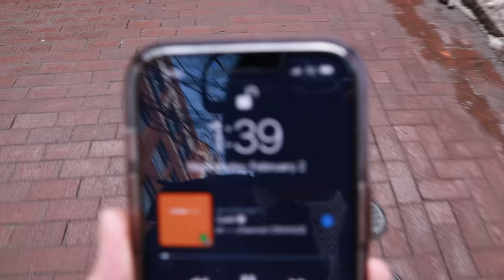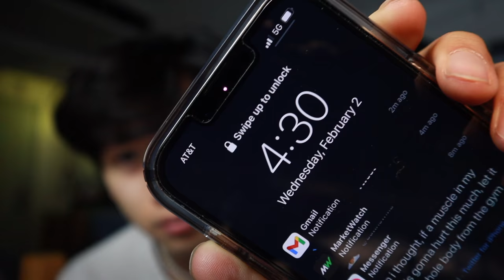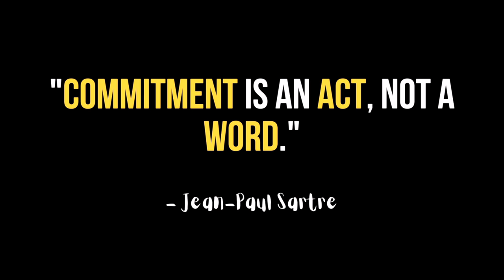A "Productive" Day in My Life at UPenn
this is a pretty productive day in my life at UPenn. hope you enjoy :)

→ mail time (if i ever get big enough for someone to wanna send me stuff lol)
SPEA-0317
3820 Locust Walk